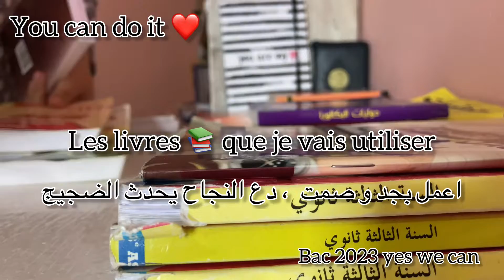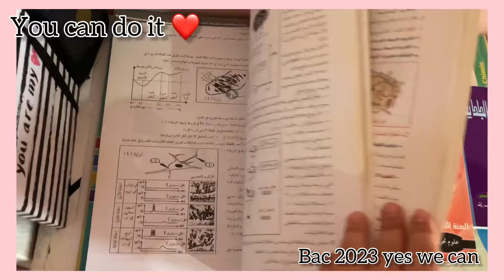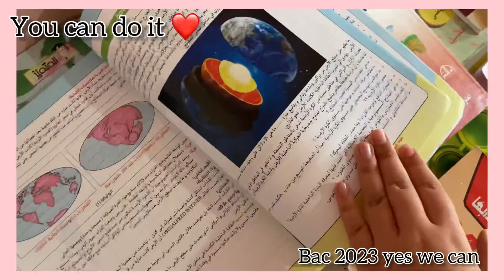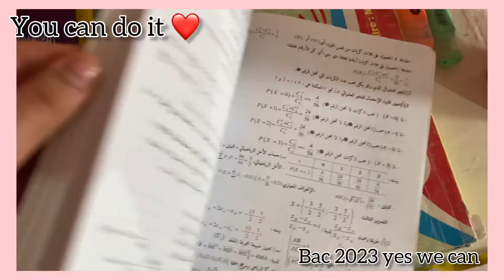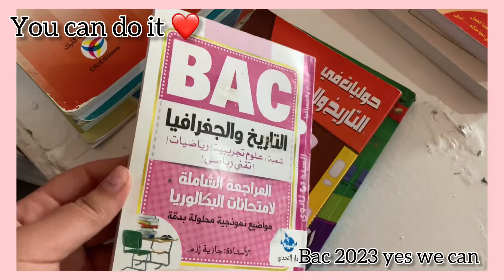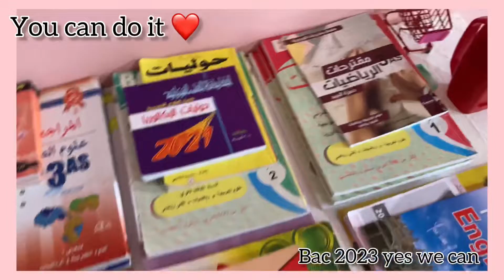Les livres 📚que je vais utiliser pour le bac 2023 ❤️الكتب التي استخدمها للدراسة لبكالوريا 2023